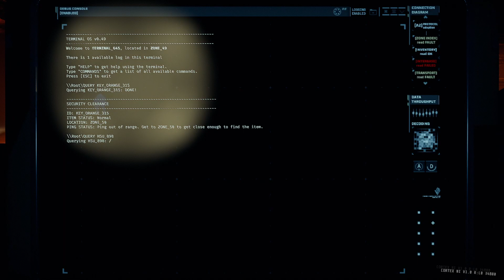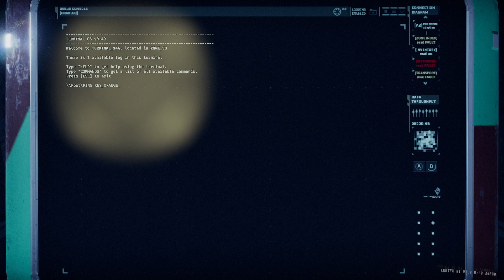GTFO 9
GTFO Archive 9

Friends:
HILMnate
luca351
MaltedButters